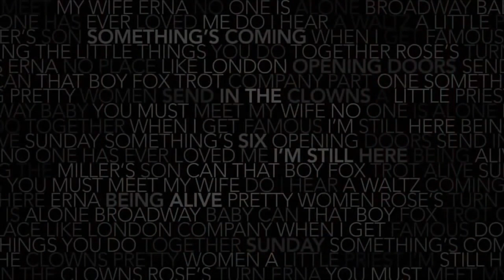Darren Criss in Six By Sondheim - Opening Doors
Darren Criss, Jeremy Jordan, Laura Osnes and America Ferrera in Six By Sondheim, performing 'Opening Doors' from Sondheim's 'Merrily We Roll Along'.